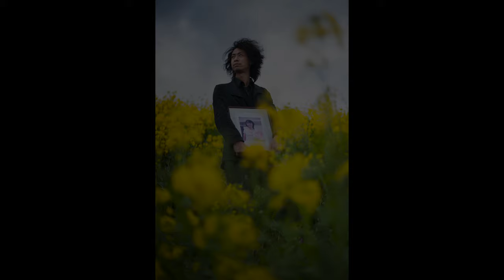タテタカコ×安田菜津紀 「窓」 Music Video - Dialogue for People（D4P）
タテタカコ×安田菜津紀 「窓」 Music Video

東日本大震災から9年。タテタカコさんの楽曲「窓」にのせて、写真を通して東北の方々の息吹をお届けします。
音楽：タテタカコ／収録アルバム「十」(2019.9 release)
写真：安田菜津紀
映像制作：認定NPO法人Dialogue for People

■ Artists’ Comment
【タテタカコさんコメント】
菜津紀さんが目の前で静かにスライドショーをしてくださっているようなぬくもりを感じました。
この歌についてのお話しを交わしていないのに、菜津紀さんは歩幅と心持ちを感じてゆっくり、この歌の景色を映しながら歩いてくださっているように感じます。
菜津紀さんが通われて出会った方との大切なひととき。菜津紀さんの眼差し。
写真から聴こえてくる風や声や音。気温。記憶。
そしてこの歌ができるまでに、胸が軋むような出来事を体験された方、そのときの気持ちを聞かせてくださった方に心から感謝いたします。

【安田菜津紀コメント】
東日本大震災から9年という月日が経とうとしています。報道の中ではあの日からの年数を「節目」として伝えがちです。ある時、「あの日から、心の秒針は一秒も前に進んでいない。今日が何日で何曜日なのかも分からない」と、陸前高田で出会った方がぽつりと語ったことがありました。こうして悲しみを抱き続ける方々を置き去りにしたくない。そんな想いを込めて、シャッターを切り続けてきました。この映像はそんな東北で出会った方々の写真と、東北の復興への祈りが込められた、タテタカコさんの歌で作り上げました。
タテタカコさんは東北の被災地にも通い続け、伸びやかな歌声を届け続けてきたシンガーソングライターです。彼女の歌声や言葉には、悲しみも、ささやかな喜びも、優しく抱擁できる深みがあります。
無理やり前に進むのではなく、大切なのはそれぞれの心のペースで生きられること。この映像を通してそんなメッセージをお伝えできればと思っています。

■ Photo Story
本映像に使われている写真は、安田菜津紀が東日本大震災以降、継続的に東北各地を訪れる中で撮り重ねたものです。写真に映る人や場所にはそれぞれの時間が流れていることを、この映像を通じて感じていただければ幸いです。

【1】震災直後の市街地（2011年3月　岩手県陸前高田市）[ 00：10 ]
【2】高田松原の中から波に耐え抜いた松（2011年3月　岩手県陸前高田市）[ 00：23]
【3】市街地から見つかった佐藤慧の母の車（2011年3月　岩手県陸前高田市）[ 00：36]
【4】破壊されてしまった車から取り外したナンバープレート（2011年3月　岩手県陸前高田市）[ 00：46 ]
【5】母の遺影と共に（2013年5月　岩手県陸前高田市）[ 00：59]
【6】市街地に位置していた県立高田病院（2011年3月　岩手県陸前高田市）[ 01：15]
【7】気仙小学校の校庭脇に、住人の方が立てた鯉のぼり（2011年3月　岩手県陸前高田市）[ 01：29 ]
【8】フランス菊。当時6歳だった佐藤愛梨ちゃんが亡くなった場所に咲いていたという。（2019年6月　宮城県石巻市）[ 01：44]
【9】愛梨さんの遺体の傍にあった上靴。津波の後、火災が園児たちを襲った。（2018年2月　宮城県石巻市）[ 02：00 ]
【10】愛梨さんの写真の前で、宿題をする妹の珠莉さん。毎日のように写真に語りかける。（2018年2月　宮城県石巻市）[ 02：13 ]
【11】愛梨さんが亡くなった場所に立つ母の美香さん。あの日、津波警報が鳴り響く中、愛梨さんを乗せた幼稚園のバスは園児たちを乗せ、海側へ向かったことが分かっている。（2018年2月　宮城県石巻市）[ 02：28 ]
【12】日和山から眺めた街、そして海（2018年2月　宮城県石巻市）[ 02：43 ]
【13】木村汐凪（ゆうな）さんが通っていた熊町小学校。あの日の子どもたちのノートや教科書がそのまま残されている。（2019年2月　福島県大熊町）[ 02：57 ]
【14】これまでの捜索で見つかった汐凪さんの服や持ち物（2019年2月　福島県大熊町）[ 03：13 ]
【15】2012年の捜索で見つかっていた、汐凪さんの靴（2019年2月　福島県大熊町）[ 03：28 ]
【16】2016年12月、ようやく汐凪さんの遺骨が見つかった場所で手を合わせる父の木村紀夫さん。靴が見つかった場所と同じだった（2019年2月　福島県大熊町）[ 03：42 ]
【17】木村さんの自宅跡地近くで、花咲く日を待つ椿（2019年2月　福島県大熊町）[ 04：01 ]
【18】佐藤慧の両親が暮らしていた自宅跡地、震災から3年の日（2014年3月　岩手県陸前高田市）[ 04：13 ]
【19】うごく七夕、川原祭組。街に戻ってくる亡くなった人々の魂が迷わないよう、強く太鼓をたたき続ける（2014年8月　岩手県陸前高田市）[ 04：26]
【20】祭組の囃子を見守る川原祭組の千葉茂さん（2018年8月　岩手県陸前高田市）[ 04：35 ]
【21】山車を貫く舵棒。ここに力を持ち寄り街を練り歩く（2017年8月　岩手県陸前高田市）[ 04：46]
【22】津波の被害を受けた市役所。川原祭組の獅子舞たちが解体前、最後の舞を捧げる（2013年1月　岩手県陸前高田市）[ 04：54 ]
【23】獅子舞を導く蔡瑁たち。ばらばらの仮設住宅に暮らしている子どもたちが、祭のために集う（2013年1月　岩手県陸前高田市）[ 05：03 ]
【24】震災から5年という日、海に向かって（2016年3月　岩手県陸前高田市）[ 05：19 ]
【25】震災当時、中学生だった臼澤（旧姓：釜石）望鈴さんが、お母さんとなった。日和太くん、ようこそ、この世界へ（2019年3月12日　岩手県大槌町）[ 05：30 ]